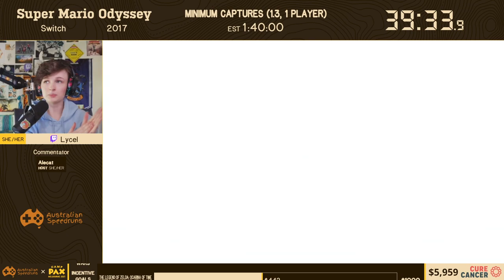Super Mario Odyssey - Minimum Captures (1.3, 1 Player) speedrun by Lycel - PAX AusSpeedruns 2021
This speedrun was performed for PAXxAusSpeedruns 2021, as part of a charity event to raise money for Cure Cancer. This event was held online, due to COVID restrictions.